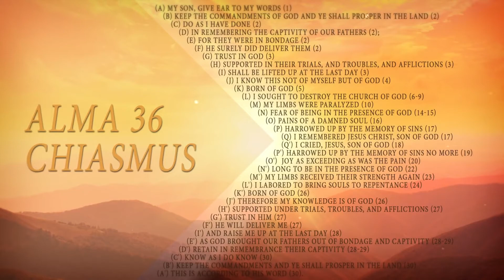The Chiasmus in the Book of Mormon that Testifies of Christ? Knowhy #144